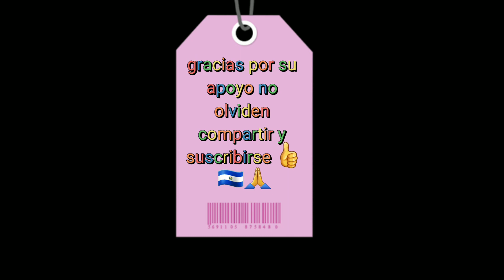DISFRUTANDO DE UNAS RICAS MANGONEADAS con briana y ezequiel ...🍧🥭🍋🌶🧂